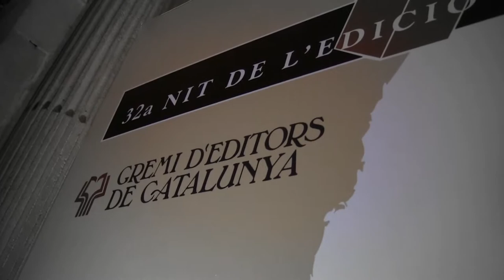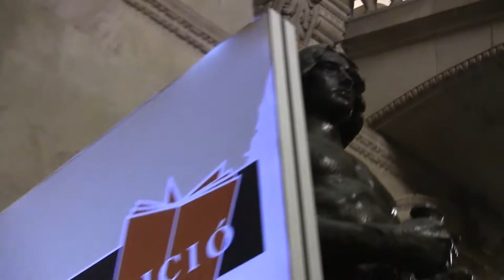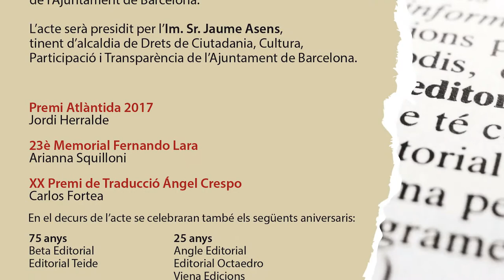Lliurament del XX Premio de Traducció Ángel Crespo en el marc de la 32ª Nit de l'Edició